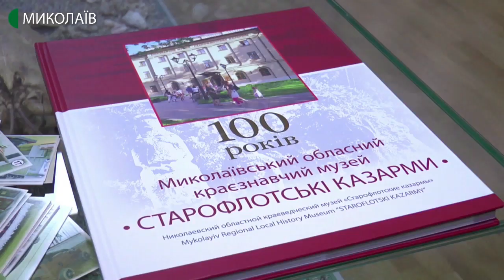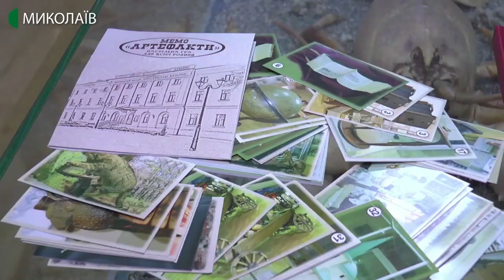22.01.2020. Новини. 08:30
Новини
Інформаційна картина дня (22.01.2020) поглядом кореспондентів телеканалу UA: Миколаїв (випуск новин — 08:30):
- Херсонським апеляційним судом посилено міру покарання щодо трьох жителів Миколаєва, які посягали на територіальну цілісність і недоторканність України;
- у Миколаївському обласному краєзнавчому музеї оголосили переможців акції “День музейного селфі”.